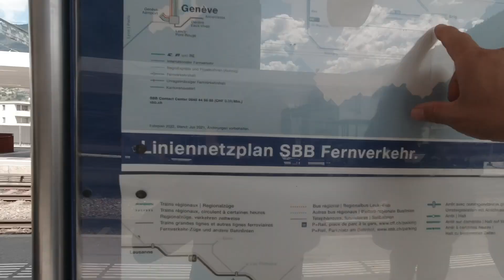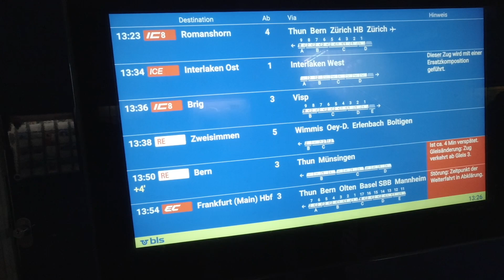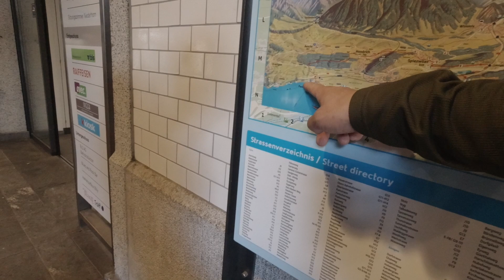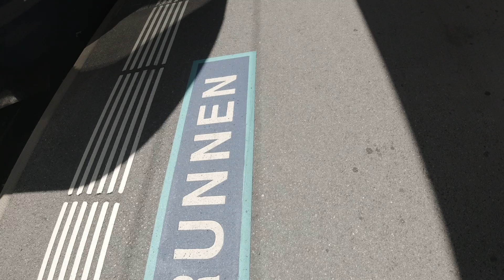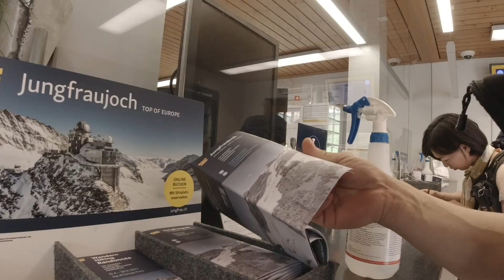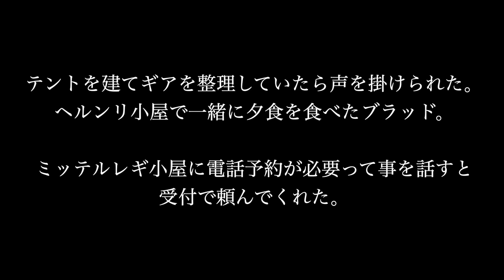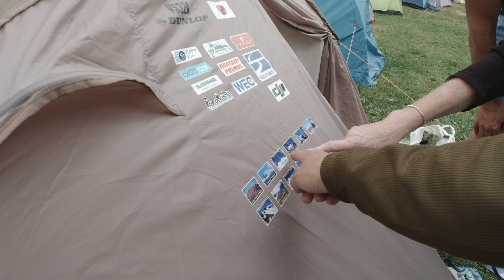【海外遠征】第二章 スイス名峰への挑戦１[これが魔の山アイガー！？]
魔の山と言われるアイガーはめちゃくちゃかっこよくて惹きつけられる。

■更新頻度：
週2回の配信が目標ですが、ネタを仕入れ次第の撮れ高制（笑）

もともと、自身の記録として始めたのですが、今では、非日常の景色や、挑戦を知って欲しい！ もっと身近に感じてもらいたい！ そんな思いで動画を投稿するようになりました。

悪天候で計画が中止となった場合など、稀に釣りや、過去に旅した約40ヶ国の動画を公開することもありますが、TAKA10projectの映像を楽しんでいただけると嬉しいです。

■各種ガイド、旅程アレンジ、メディア出演等の各種ご依頼はコチラまで📩
DRONEを使った各種空撮、山岳同行撮影、海洋活動等ご依頼もお待ちしております。